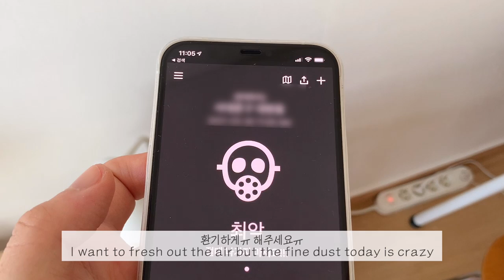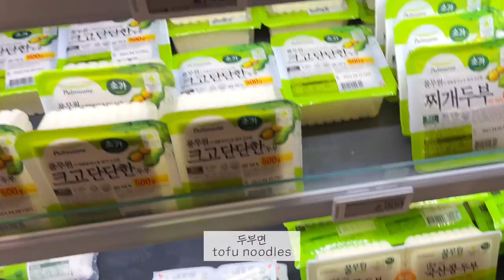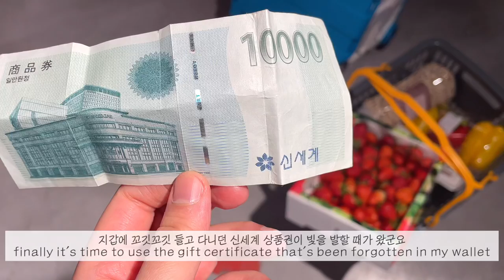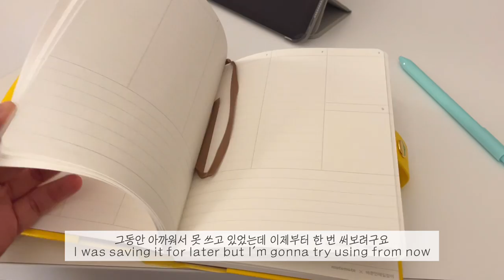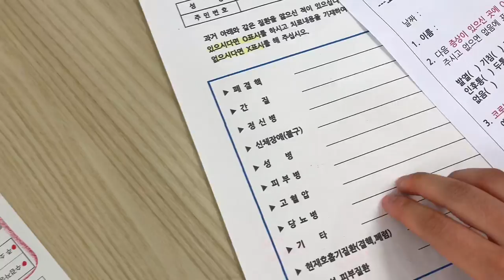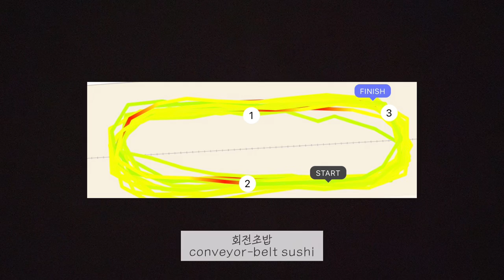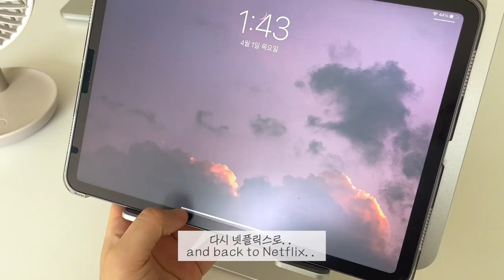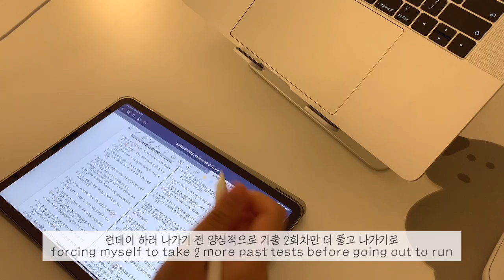휴학생 일상 브이로그 | 맵단짠 배달음식 러버 자취생의 건강한 식습관 들이기 프로젝트, 컴활 공부하고 런데이 하기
지난 3개의 영상 동안 다른 카메라로 촬영을 하다가
다시 아이폰으로 돌아왔어요 허허
인스타그램 통해서 여쭤봤을 때는 카메라랑 아이폰이 진짜
50:50으로 갈려서,,,, 아무래도 모두를 만족 시킬 수는 없나봐용

이번 주는 진짜 빠르게 지나간 것 같아요
요리하고 방청소하고 컴활 공부하고 넷플릭스 보고 운동 하다보니
벌써 일요일이네요?!
4월도 모두들 행복하시길 바랍니다 :)

p.s. 저번 영상부터 중간 광고를 넣게 되었습니다 ㅠㅠ
원래 브이로그 중간에는 절대 광고를 넣지 말자는 스스로와의 약속이 있었는데
올해는 혼자 경제적으로 부담하기로 한 부분들이 많아서
불가피하게 중간광고를 넣게 되었습니다.
앞으로 분량에 따라 1-3개 정도의 중간 광고가 삽입 된다는 점 양해 부탁드립니다!
대신 더 열심히 영상 제작해서 업로드 할게요..💕